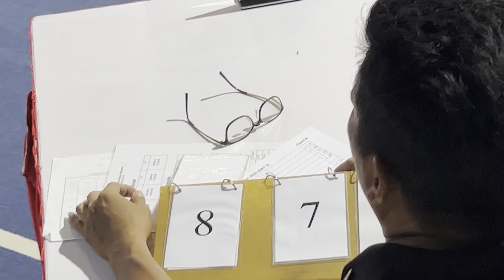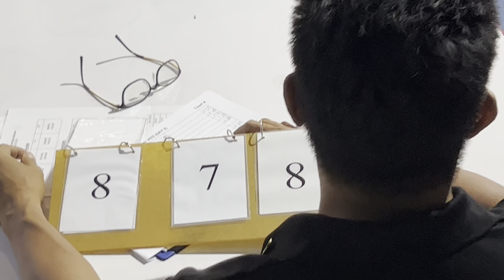20221204 WuDeBei 武德杯@Wuzong Cheng Yong Nan Gun 南棍